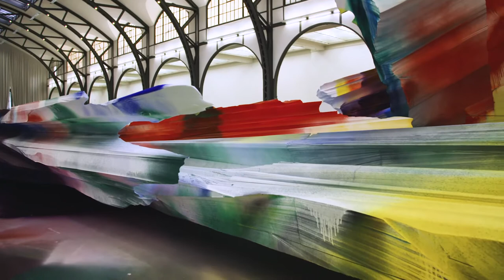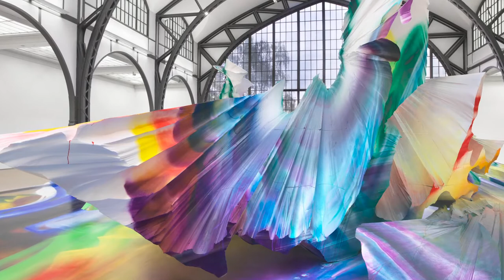Soziologin Sabine Hark und die Autorinnen Annett Gröschner und Katrin Röggla über Katharina Grosse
Tauche ein in die faszinierende Welt von Katharina Grosse! In ihrer Ausstellung 'It Wasn’t Us' hat die Künstlerin die Historische Halle des Hamburger Bahnhof in ein expansives Gemälde verwandelt, das Wände, Decken und den Außenbereich umfasst. Erfahre, wie sie mit leuchtenden Farben und einer beeindruckenden Geste die Grenzen des Museumsraums sprengt und die Besucher*innen in eine pulsierende, multidimensionale Bildwelt einbezieht.

Im Video unterhalten sich die Soziologin Sabine Hark sowie die Autorinnen Annett Gröschner und Katrin Röggla bei einem Spaziergang durch die Historische Halle des Hamburger Bahnhof – Museum für Gegenwart – Berlin über Katharina Grosses Arbeit "It Wasn't Us", die dort gerade zu sehen ist.

Katharina Grosse. It Wasn't Us | 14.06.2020–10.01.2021 | Hamburger Bahnhof – Museum für Gegenwart – Berlin